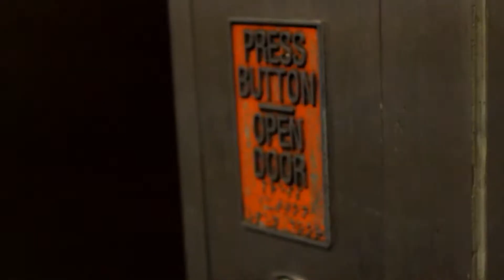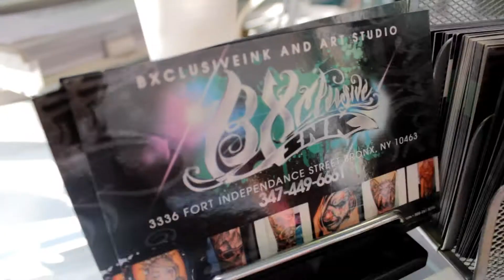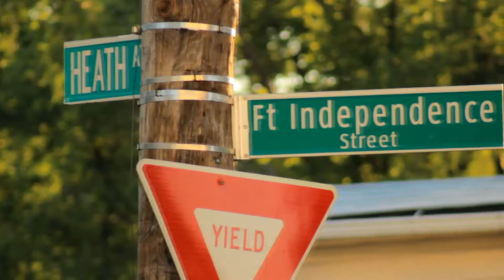PK & BANGDANA RED - 4 DA FAM